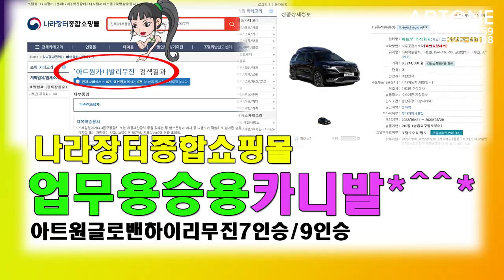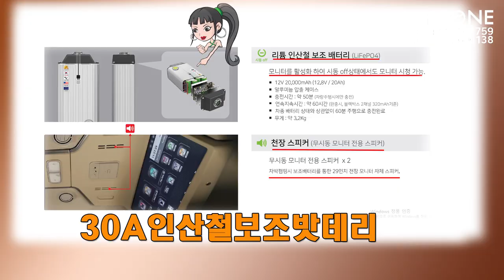[GV461]순수 전기차 살까? 튜닝비포함 6,200만원 가성비 좋은 카니발이 끌리는데*^*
미니밴[MPV]전문기업 아트원(주)4세대 신형카니발 기반 새롭게 제작되는
아트원 글로밴 하이리무진 9인승 차량이 가장 기본적인 튜닝을 마치고
출고대기중 입니다.
전체금액 6,200만원[VAT포함]이면 나름 가성비 충만하지 않을까요?

아트원 본점:
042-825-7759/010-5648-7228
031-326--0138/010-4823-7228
아트원 전국지사:
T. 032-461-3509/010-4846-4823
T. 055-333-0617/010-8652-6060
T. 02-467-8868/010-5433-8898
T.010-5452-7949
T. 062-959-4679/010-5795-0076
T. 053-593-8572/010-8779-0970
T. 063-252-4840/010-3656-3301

📢BGM
✔️Track - extenz - Endless Summer